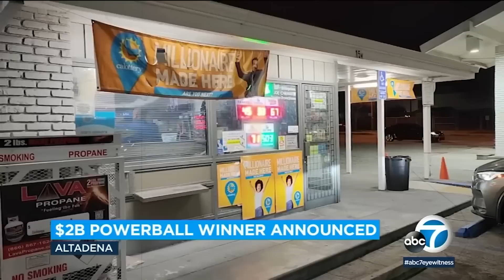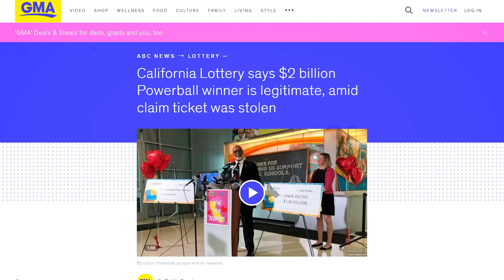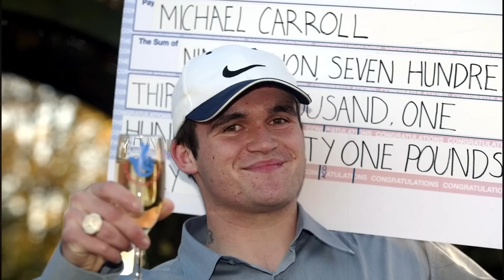INSIDE The Mansions of The NEW BIGGEST Powerball Winner EVER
You are watching: INSIDE The Mansions of The NEW BIGGEST Powerball Winner EVER

Edwin Castro's life changed after he won $2 billion playing powerball.
In this exciting video, we take a tour of the huge and fancy houses owned by Edwin Castro, who won the biggest Powerball prize ever. We walk through each house and share the story of how Castro became so lucky. You'll see amazing things like big swimming pools, beautiful gardens, and rooms with cool things to do. These houses are super fancy and show us what it's like to be really rich and successful.